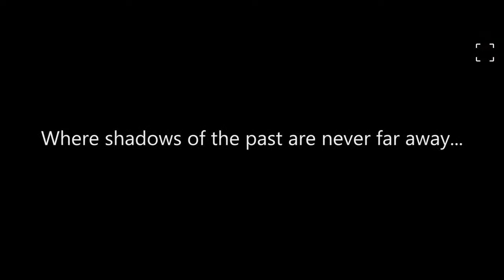ELEVATE YOUR KNOWLEDGE ABOUT AGE DISCRIMINATION IN THE AMERICAN WORKPLACE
PRESENTS
THE WISE ONES
EPISODE 10
02.03.22
Starring Dr. Jacalyn Kerbeck & Red O'Laughlin
Featuring David Schein

DISCUSSION TOPICS

-From a childhood on the “other side of the tracks” to an Ivy League college and starting my own business while in college.

-Writing and then marketing a non-fiction book with political overtones.

-Writing and producing political satire in the Woke era

-Working on a musical revue without prior experience writing a musical

-A conservative professor in Higher Education

-Age discrimination in the American workplace

ABOUT DAVE

-Public Speaker
-Management Professor & Director of Graduate Programs at
Cameron School of Business of the University of St. Thomas
-CEO & Co-Founder of Claremont Management Group
-Author of "The Decline of America: 100 Years of Leadership Failures and Bad
Deal for America"
-Host of "Saving America" and "Business Law 101" Webcasts

CONTACT DAVE

Gettr: @DSchein
YouTube: @ClaremontManagement (channel name DavidSchein)

CONTACT RED